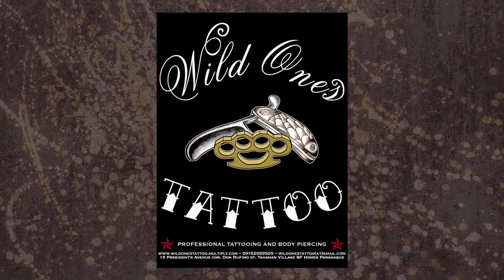FlipTop - Rapido/Mocks Wun vs Lil Sisa/Hearty tha Bomb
FlipTop Metro Manila presents: Unibersikulo 2 @ B-Side, The Collective, Malugay Street, Makati City, Metro Manila, Philippines. December 21, 2013. Filipino Conference Battle.

-RAPIDO/MOCKS WUN VS LILSISA/HEARTY THA BOMB-